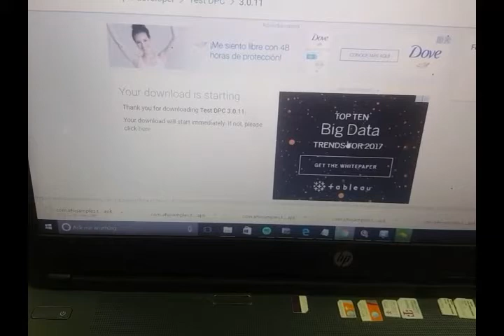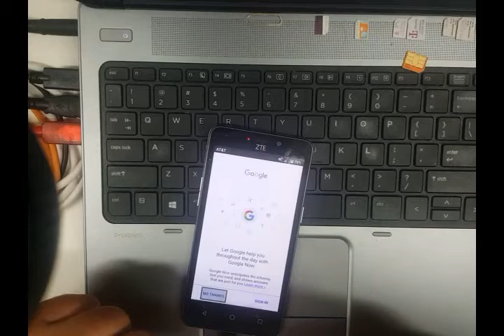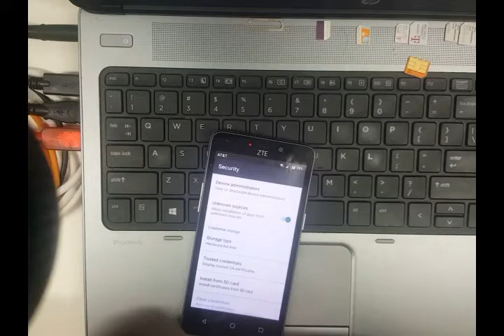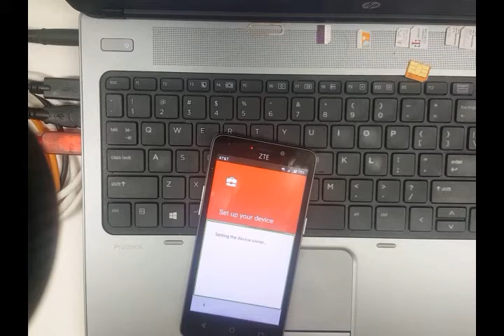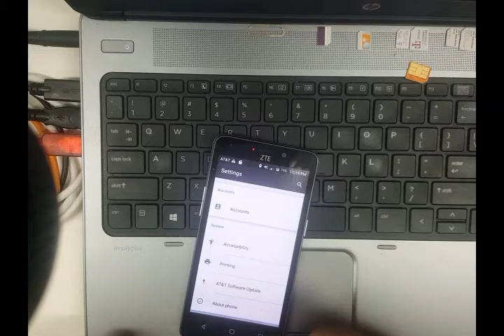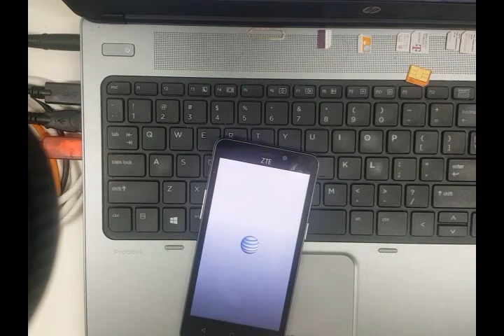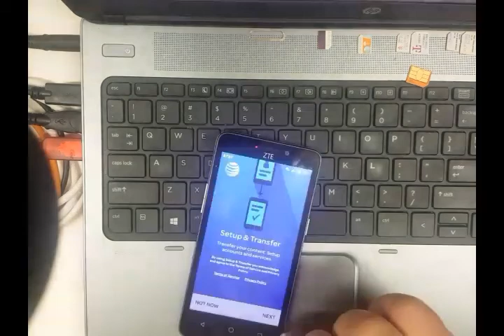Remove Google Account ZTE Devices New Method supports 6.0.1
Tested on maven 2 it can work on other ZTE Models

Step one:

Google for Test DCP APK download it and save in a micro SD

Step two:

Put the Micro SD on device.

Watch video as many times you need! Ask if you need assistance... Good luck!